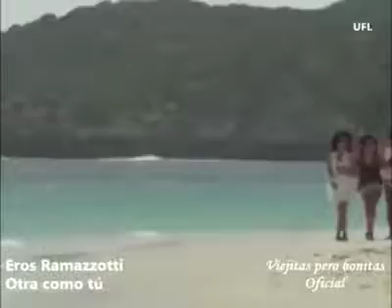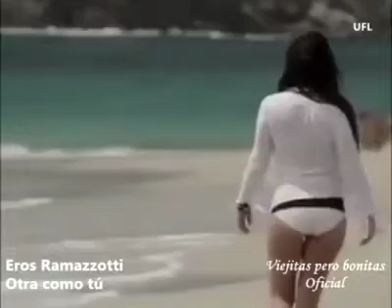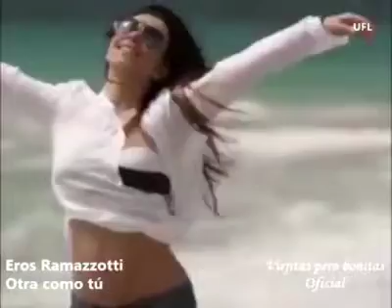Eros Ramazzotti-Otra como tú (1991)